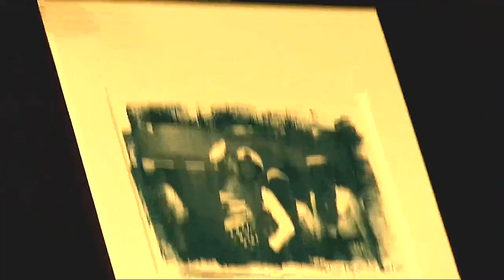Pierfrancesco Favino riceve il diploma Honoris Causa del Centro Sperimentale di Cinematografia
Il 12 Luglio 2019 si è svolta all'aperto, nella suggestiva cornice del complesso archeologico di Santa Croce in Gerusalemme, la Cerimonia della Consegna dei Diplomi del CSC.
Tra i prestigiosi diplomi Honoris Causa consegnati quest'anno, quello assegnato al grande attore Pierfrancesco Favino.
Estratto dalla diretta integrale della cerimonia andata in onda sul canale Live WebTV del CSC.
Camera: F.Rosi, F.Beltrano
Regia diretta: S.Landini